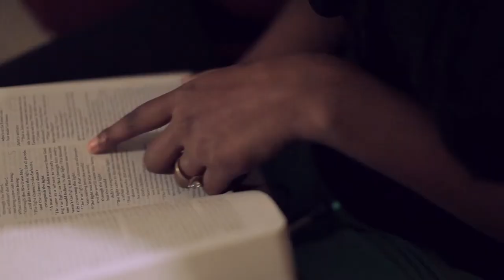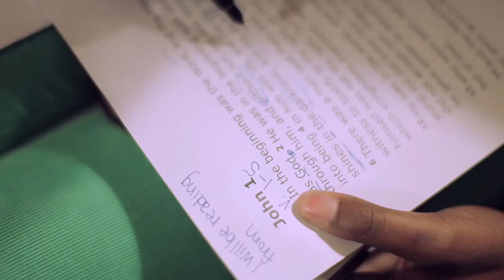Reading Scripture in Worship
McClain talks about reading scripture in worship. After you watch this video, download our guide!